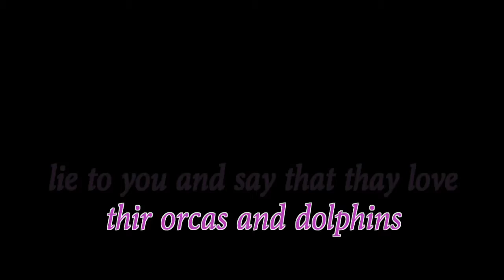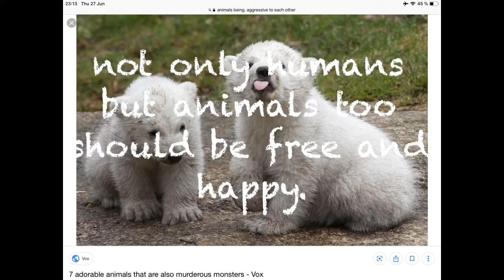Orcas need freedom for a reason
Most people think that orcas like to be in captivity or that they feel at home if only someone told them that orcas hate and dolphins  hate captivity for sure.